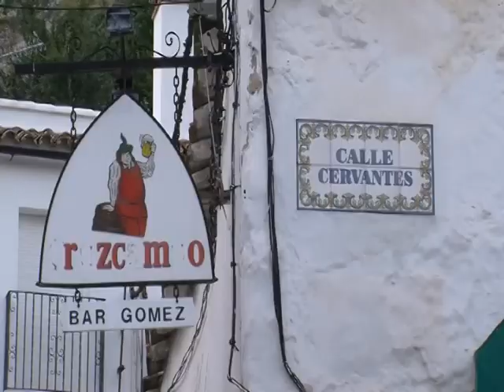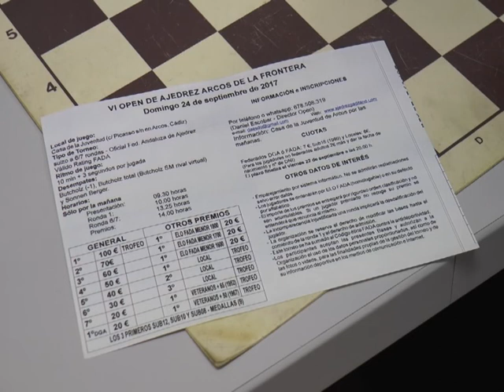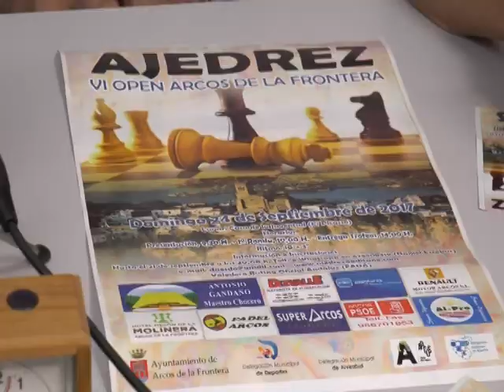INFORMATIVO CSC AGO17 31 jueves